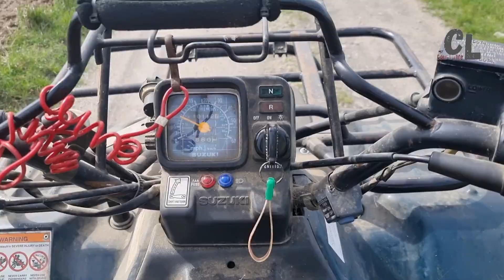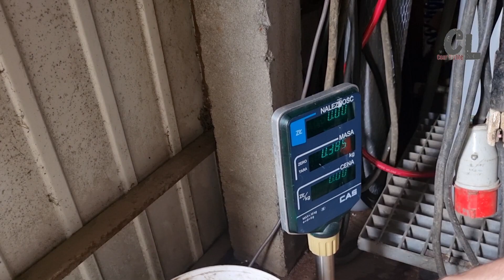Ursus C 330 Po staremu Seradela Wałowanie. Retro farming.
Przygotowanie pola pod siew seradela i wałowanie pola po zasiewie. Retro farming.